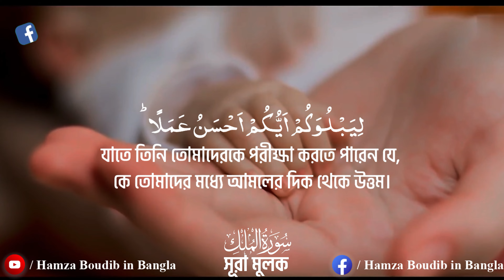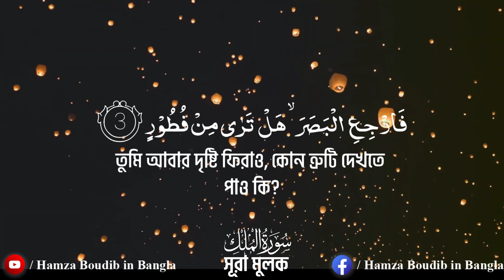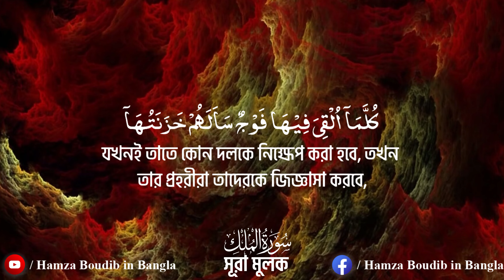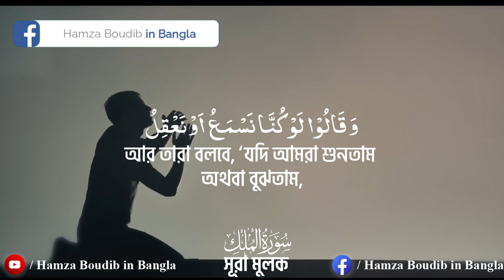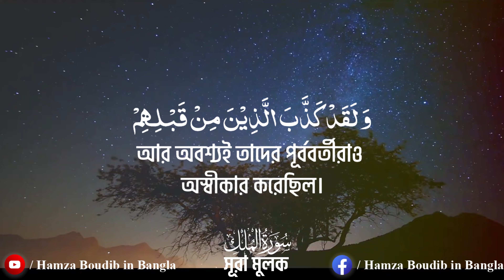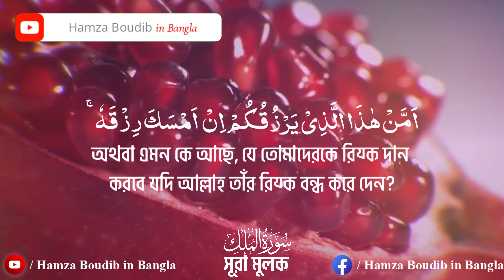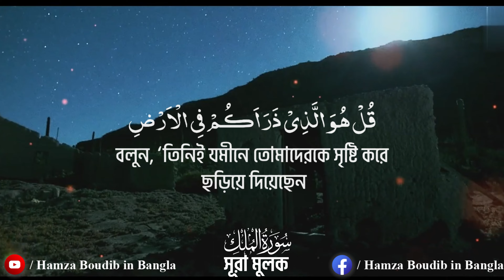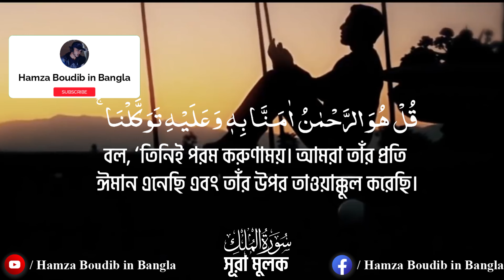পৃথিবীর সেরা কন্ঠে সূরা মূলক (سورة الملك) ┇Sura Al Mulk ┇ Recited by Hamza boudib ┇القارئ حمزة بوديب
This channel may use some copyrighted materials without specific authorization of the owner but contents used here falls under the “Fair Use” as described in The Copyright Act 2000 Law No. 28 of the year 2000 of Bangladesh under Chapter 6, Section 36 and Chapter 13 Section 72. সূরা_ইউসুফ ( يوسف#) আবেগময় তিলাওয়াত । Surah Yusuf Recited By hamza_boudib boudib - القارئ حمزة_بوديب بوديب

This channel may use some copyrighted materials without specific authorization of the owner but contents used here falls under the “Fair Use” as described in The Copyright Act 2000 Law No. 28 of the year 2000 of Bangladesh under Chapter 6, Section 36 and Chapter 13 Section 72. Hamza Boudib Quran Translation into Bangla.
IT'S A EDUCATIONAL VIDEO
Original Audio : القارئ حمزة بوديب

This channel may use some copyrighted materials without specific authorization of the owner but contents used here falls under the “Fair Use” as described in The Copyright Act 2000 Law No. 28 of the year 2000 of Bangladesh under Chapter 6, Section 36 and Chapter 13 Section 72. ➛ সূরা মূলক
➛ Recited by Hamza Boudib
➛ Surah Mulk Bangla Translation and quraan visualization
🤗 Connected with us  ⤵
حمزة_بوديب